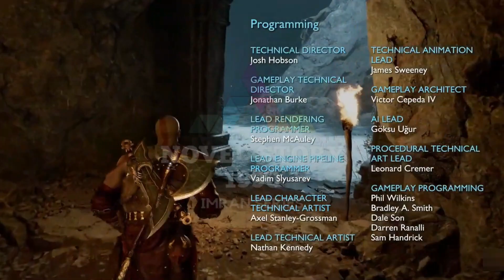Ankana P-4 | Imran Series by Mazhar Kaleem | Imran Series by Ibne Safi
Ankana P-4 | Imran Series by Mazhar Kaleem | Imran Series by Ibne Safi | Imran Series Short Film by Novel Story 1990

This is a fictional piece. Names, persons, organizations, establishments, activities, regions, and incidents are either made up or fictitious by the author. Any likeness to real people, living or dead, or to real things is totally coincidental.
          یہ ایک افسانوی ٹکڑا ہے۔ نام، افراد، تنظیمیں، ادارے، سرگرمیاں، علاقے اور واقعات یا تو مصنف کے ذریعہ بنائے گئے ہیں
                                            یا فرضی ہیں۔ حقیقی لوگوں، زندہ یا مردہ، یا حقیقی چیزوں سے کوئی بھی مشابہت بالکل اتفاقی ہے۔

If you have any problem with this song or picture don't hesitate to get in touch with me via my email. Once we have received your message and verified that you are the content owner, we will remove it immediately.